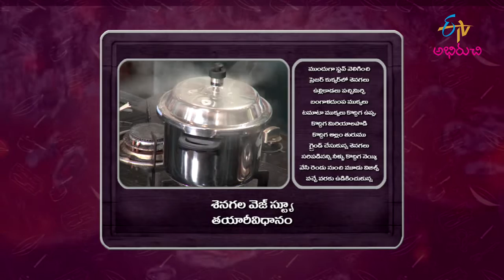Senagala Veg Stew | Gorumuddalu | 11th January 2022 | Full Episode | ETV Abhiruchi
శెనగల వెజ్ స్ట్యూ - పిల్లల కోసం చిటికెలో

Senagala Veg Stew is a healthy and yummy dish prepared with chickpeas, potato, pepper powder, ghee, spring onions and other homely ingredients.

Chapters
00:00 Start
01:45 Senagala Veg Stew